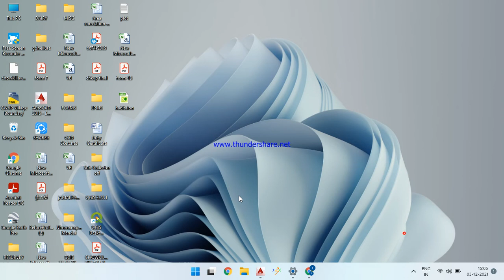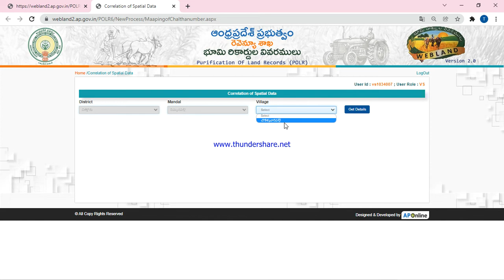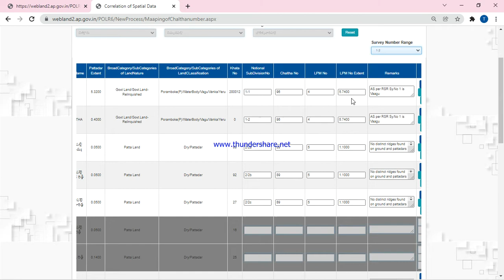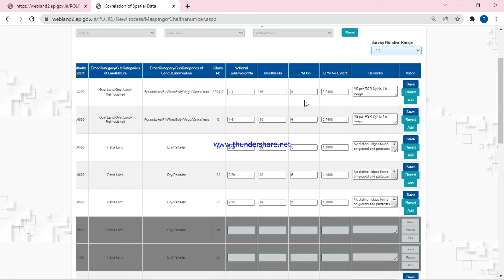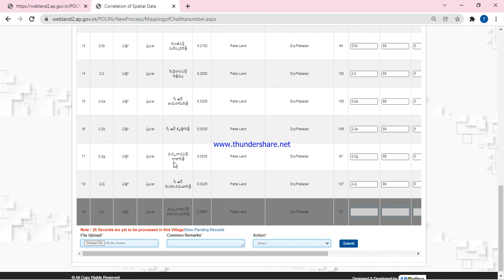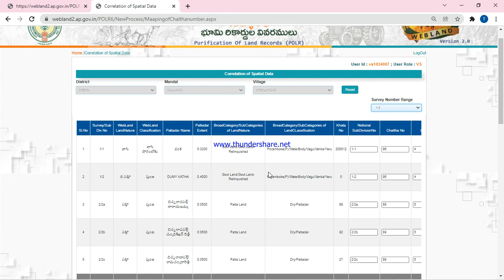GT Data in Proforma 6 and auto generation of proforma 31 and 32